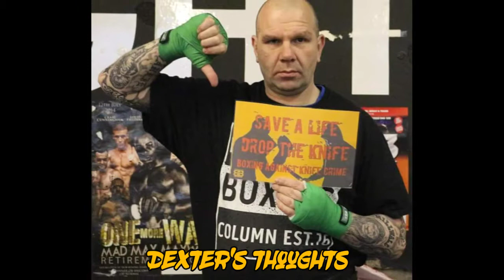Welcome To Fightden 55 Marcus Ffrench HD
Dexter Hastings went to Eastside gym and caught up with Birmingham boxer Marcus Ffrench. Dexter talked to Frenchy about his up and coming English title fight in Doncaster on the 25th November.